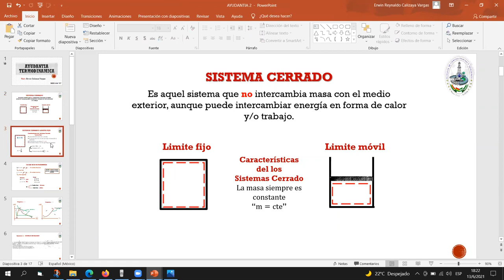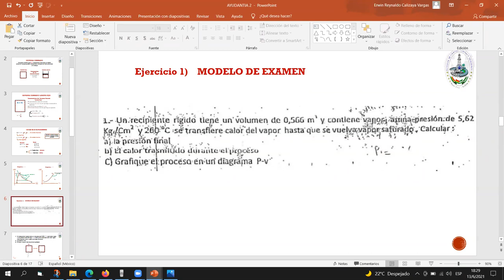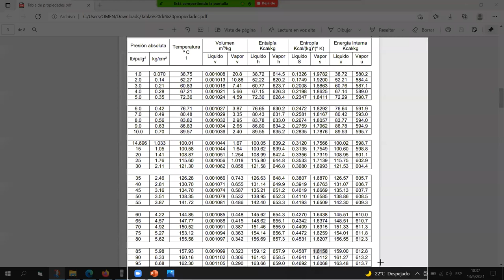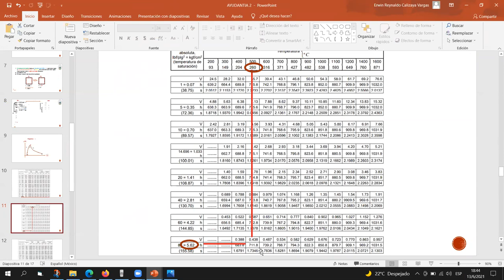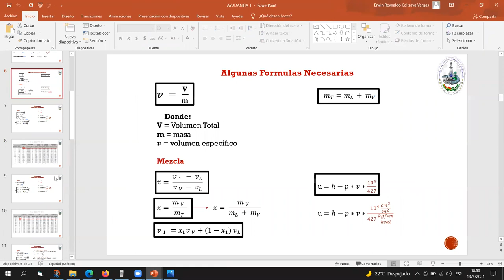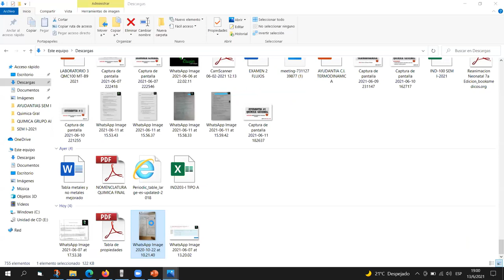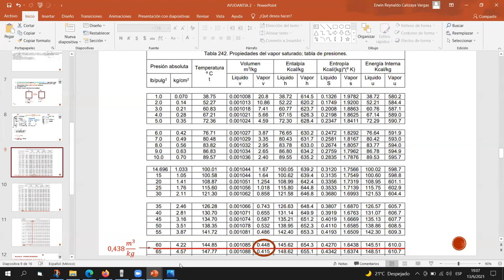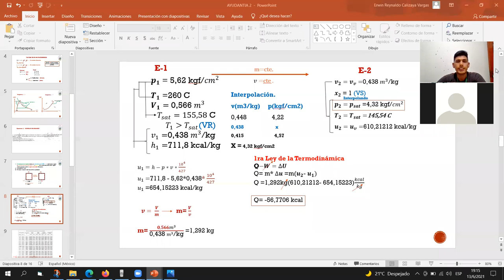AYUDANTIA # 2 TERMODINAMICA SISTEMA CERRADO LIMITE FIJO